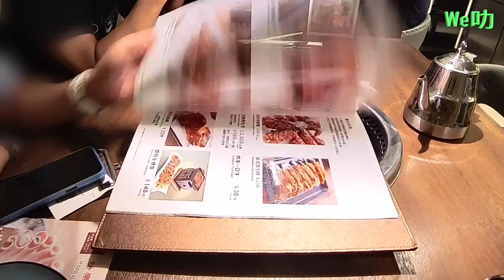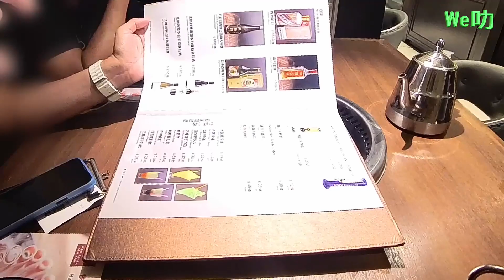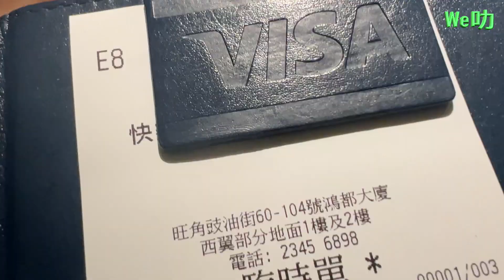【港飲講食】旺角-快樂小羊🐏火鍋餐廳🥘🍻廚師味感👅整體不偏頗實測👀望大家心裏有數💸減少中伏🎯💁🏻‍♂️選擇適合你今晚約會嘅餐廳🍻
小肥羊 (中国火锅连锁品牌)

小肥羊餐飲連鎖有限公司（簡稱小肥羊，港交所除牌時0968.HK）曾經是中國最大的涮羊肉連鎖店企業，1999年由張鋼及陳洪凱在內蒙古創辦，2006年在中國大陸、澳門、香港及美國、加拿大和日本已開設逾721間分店，2006年營業額為57.5億元人民幣，躋身中國最有價值品牌500強。目前小肥羊的中國門店由百勝中國（英語：Yum China）持有並營運，而海外門店則由張鋼擁有，以「快樂小羊」的名義營運。

喜歡影片記得分享給更多朋友認識😀

歷史

成立於內蒙古包頭市，內蒙古小肥羊餐飲連鎖有限公司自1999年8月起，以經營特色火鍋及特許經營為主業，兼營調味品研發及銷售，上市前曾有700多家門店，後因收緊加盟而將門店數量縮至2007年5月的300餘家。2008年6月小肥羊集團有限公司（「小肥羊」）在香港上市，是中國首家在香港上市的品牌餐飲企業。

2012年2月，百勝餐飲集團以協議計劃方式私有化小肥羊的交易順利完成。小肥羊從2月2日起正式在香港聯交所除牌，並成為百勝餐飲集團旗下一個新的餐飲品牌，但此次收購後小肥羊在中國內地出現連續關店的現象，市場更迅速被新近崛起的海底撈等超越。

🙋🏻‍♂️認識更多 養顏 養生 保健湯水🍵

快樂小羊

美國新澤西州愛迪生的一家快樂小羊門店
目前，小肥羊的餐飲連鎖店已經進入美國、加拿大、日本、港澳等國家和地區。2016年開始，中國以外的小肥羊門店逐步更名為「快樂小羊」。「快樂小羊」是張鋼因在「小肥羊」品牌被百勝收購後產生經營理念分歧、而新創立的獨立羊肉火鍋品牌。

商標

小肥羊於1999年開始向國家商標局多次提交「小肥羊」商標註冊申請，均被以缺乏顯著性而駁回。於此同時，國內出現成千的「小肥羊」仿冒者。2004年11月，根據新商標法，「小肥羊」被認定為馳名商標，為公司進一步維權提供了支持。2006年「小肥羊」被商標局正式認定為註冊商標。小肥羊餐飲連鎖有限公司為「小肥羊」商標的唯一合法使用者。

資訊來源：維基百科